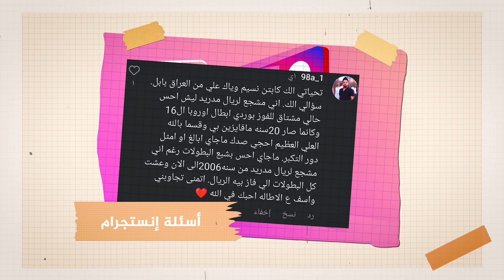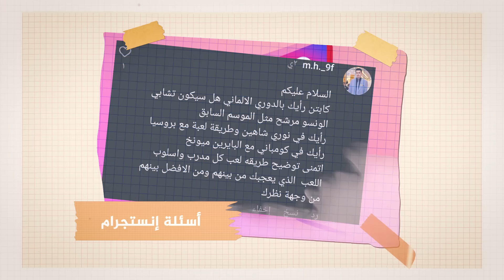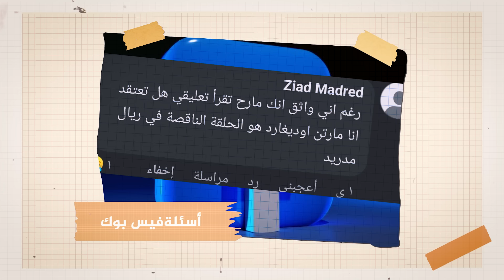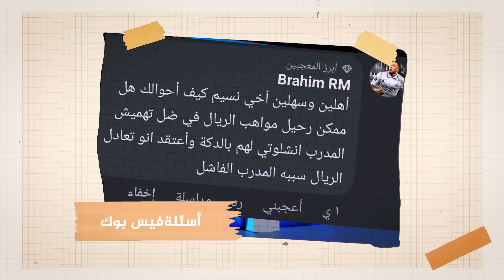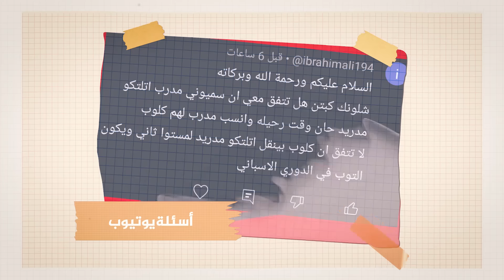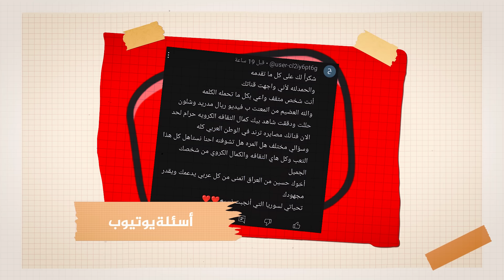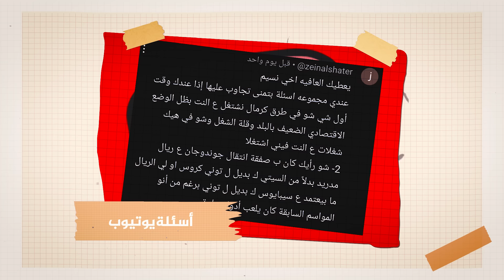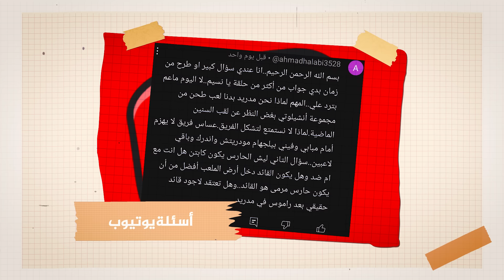ريال مدريد و برشلونة و سلم الرواتب, فالفيردي او باريلا ؟ ماذا ينقص ليفربول, جمهور ريال مدريد لايشبع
00:00 كمشة حكي
00:37 ليه جمهور الريال مايشبع بطولات
02:48 زوبيمندي لماذا يرفض الاندية الكبيرة
05:20 توتنهام لماذا لايرشح للقب البريميرليج
08:55 الدوري الالماني بين البايرن / ليفركوزن / دورتموند
10:57 فيتينيا يشبه كروس ؟
12:48 ريال مدريد وموسم صفري قادم
12:54 مارتن اوديغارد هو مانيقص ريال مدريد
14:15 فالفيردي او نيكولو باريلا
15:47 برشلونة بين فكرة لياو و ويليامز و كييزا والبقية
19:00 ريال مدريد ورحيل المواهب
20:45 عن انتقالات اللاعبين
23:07 ليفربول ماذا ينقصه
24:48 اتلتيكو مدريد يجب ان يجلب كلوب بدل سيميوني ؟
26:36 الدوري الاسباني / دردشة عن المنافسة
29:29 انتم وانا
32:29 برشلونة و ريال مدريد و سلم الرواتب
37:23 جوندوجان الى ريال مدريد ؟ وشونشتغل
41:24 طيب كمان جمهور ريال مدريد
اهلا ياورد في قناة نسيم كورة المتخصصة في كرة القدم واقدم فيها اخر اخبار الدوري الاسباني و اخبار الدوري الانجليزي, كذلك تحليل مباريات اليوم في الدوري الاسباني وخاصة مباريات ريال مدريد و مباريات برشلونة اليوم, كذلك سنناقش بين فترة واخرى اخر اخبار ريال مدريد او اخر اخبار برشلونة اليوم فور وصولها, ثم لاننسى اننا سنتكلم عن قضايا متنوعة في كرة القدم